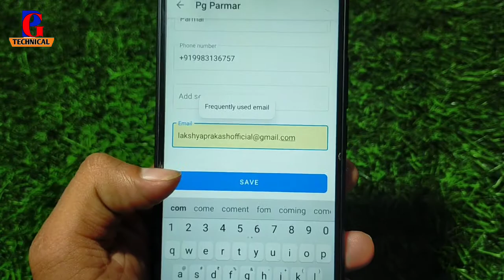Truecaller App Par Email Id Kaise Add Kare !! How To Add Email Id On Truecaller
how to set email on truecaller